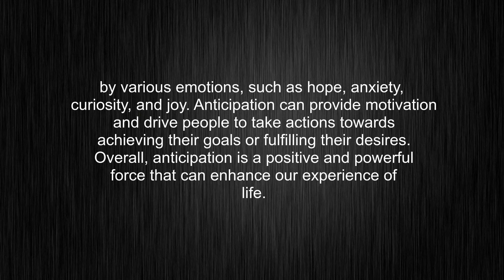What's the meaning of "anticipation", How to pronounce it?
This video tells you what "anticipation" means, how to pronounce it, what is anticipation definition, provides a pronunciation guide and an accurate definition.